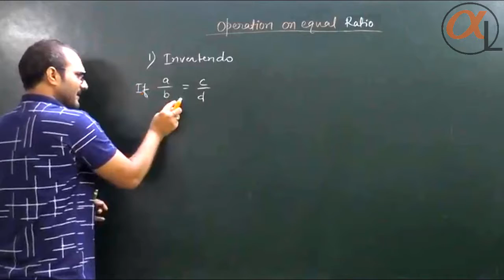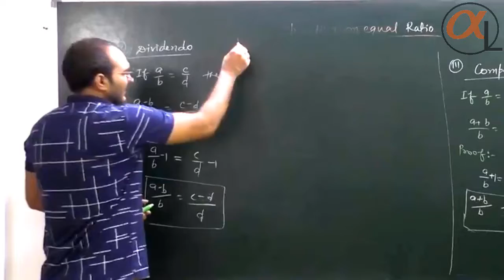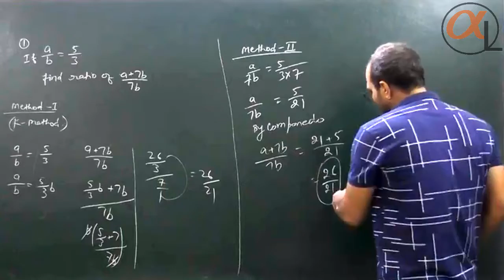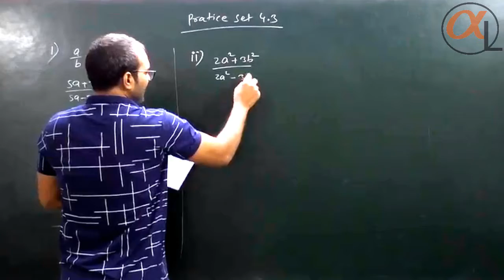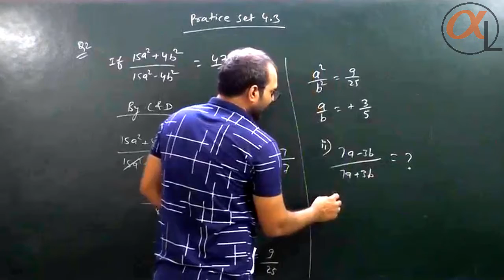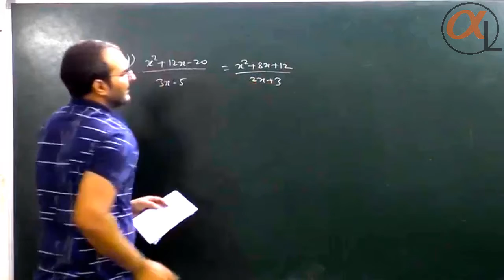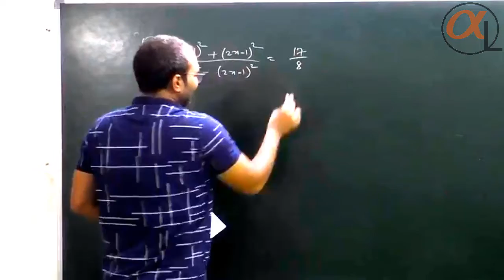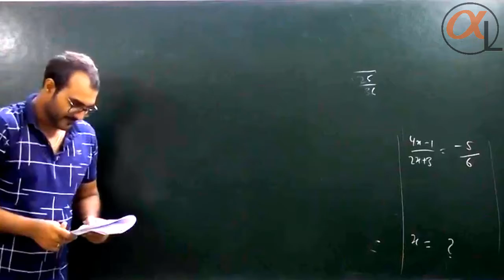Ratio and proportion class 9 -part 3 | Maharashtra state board | Alpha Learning Classes